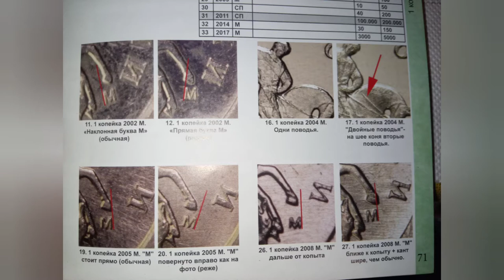Цена 1 копейки 200 000 рублей! Дорогие монеты России, обзор всех годов и разновидностей.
Монеты России номиналом 1 копейка

1 копейка - это разменная монета России самого младшего номинала. Она выпускалась с 1997 года по 2009 год ежегодно. Далее выпуски были нерегулярные. В 2017 году состоялся последний выпуск. Сейчас в обороте почти не встречаются 1-копеечные монеты. У нумизматов ценятся выпуски в высокой сохранности, экземпляры некоторых лет, а также редкие разновидности и интересные виды браков.

Данные монеты выпускались на стальных кружках с мельхиоровой плакировкой. Размеры, массу и другие характеристики смотрите на изображении ниже.

Чеканка велась на двух предприятиях Гознака - ММД (Московский монетный двор) и СПМД (Санкт-Петербургский монетный двор). Отличаются копейки этих фабрик по буквам под копытом коня (СП - символ Санкт-Петербургского МД, М - знак Московского МД).

При оценке учитывайте сохранность монет. Большинство найденных в обороте копеек будут не в лучшем состоянии (с потертостями и следами разрушения металла из-за коррозии), такие экземпляры продать будет сложно. Также важно отличать знак монетного двора, так как экземпляры с буквами "СП" в большинстве случаев будут цениться дороже московских.

1 копейка цена, 1 копейка, монеты России, дорогие монеты России, цена, 1997, 1998, 2002, 2003, 2005, 2006, 2007, 2008, 2009, 2010, 2011, 2014, 2017, год,